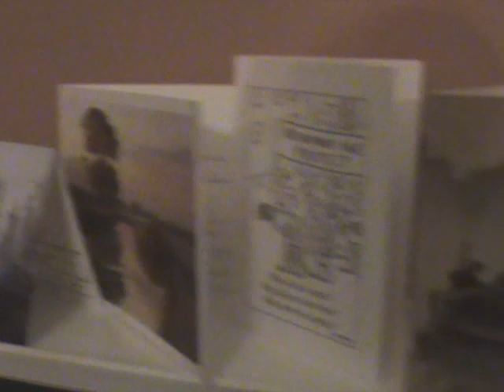Bryan's 60th Birthday Party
At the Elephant and Castle, Lewes on 10th April, 2011.

Sorry, I can't spell! That should be Diane and Steve Nevill singing the song by John Conolly.